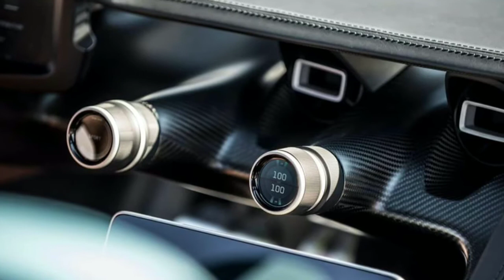Rimac C Two